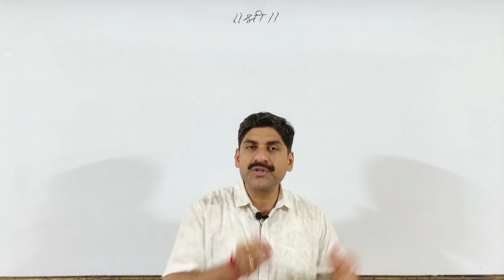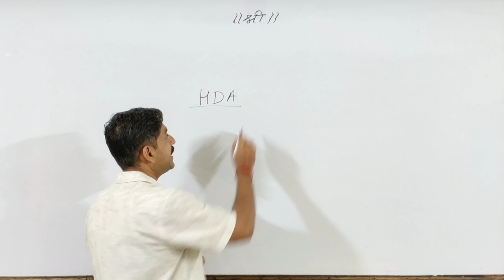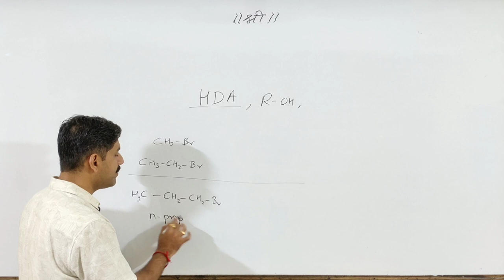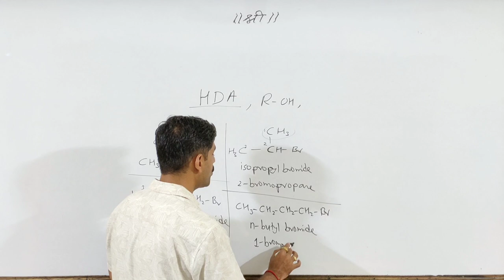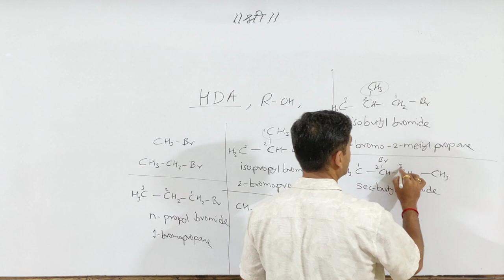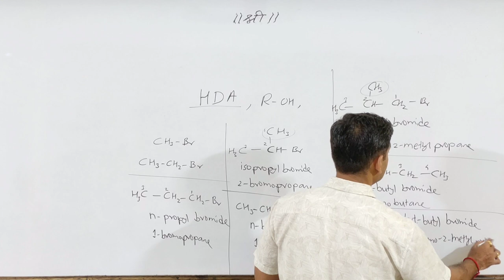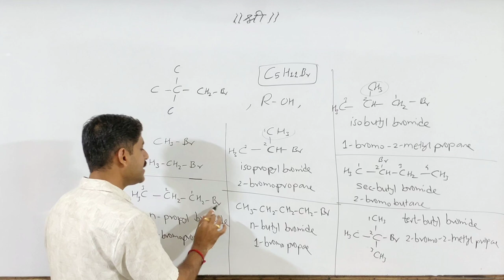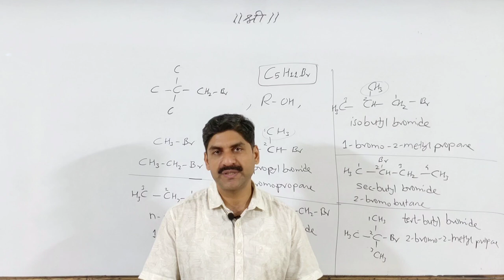Organic Chemistry | MHT-CET 2021 | Class 12